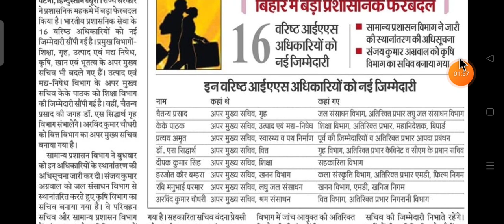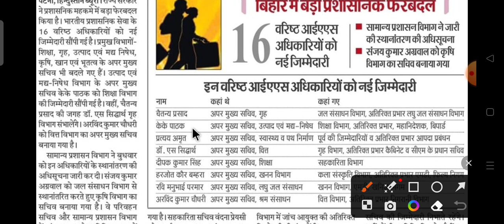बिहार लाइब्रेरियन बहाली 2023 Bihar librarian latest news update Bihar librarian ki bahali kab aayega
Bihar librarian New Vacancy 2023। Bihar librarian notification bahali Bharti 2023। Bihar librarian latest News

बिहार लाइब्रेरियन भर्ती 2023। Librarian job online From। Bihar librarian update latest News Update
बिहार लाइब्रेरियन बहाली 2023। Bihar librarian latest news update। बिहार लाइब्रेरियन बहाली पर शिक्षा मंत्री का मुहर
खुशखबरी 🔥7314 + librarian vacancy 2023|Bihar librarian vacancy 2023 | library vacancy 2023 in bihar

बिहार लाइब्रेरियन बहाली 2023। Bihar librarian New Vacancy 2023। Bihar librarian latest News Update
खुशखबरी 🔥20000 + librarian vacancy 2022|Bihar librarian vacancy 2022| library vacancy 2022 in bihar

 biharLibrarianRecruitment2022,
RsmssbLibrarianVacancy2022,जय हिंद जय भारत जय भगत सिंह🙏
bihar librarian syllabus 2022  3rd grade  |bihar librarian vacancy|library syllabus 2022
बिहार लाइब्रेरियन नियमावली,bihar
,बिहार लाइब्रेरियन बहाली,bihar new vacancy 2022